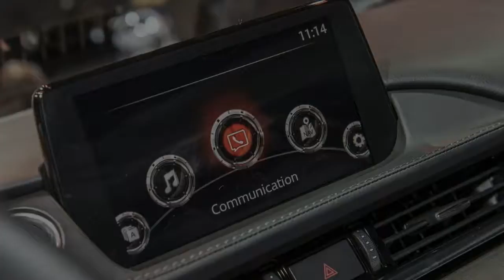2018 Mazda6 AWD, More evidence surfaces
A month ago, we discovered that Mazda was truly considering adding all-wheel drive to the Mazda6 line-up because of popularity. Presently, more proof has surfaced that an all-wheel-drive Mazda6 could be coming sooner than later. As first announced by Motor Trend, the National Highway Traffic Safety Administration site has postings for both the 2018 Mazda6 with the standard front-wheel-drive powertrain and a 2018 with all-wheel drive.

Tapping on the all-wheel-drive connect uncovers that it has precisely the same appraisals and highlights recorded as the front-wheel-drive show. The two pages additionally have connections to a similar specialized information sheets, which are all for the 2016 Mazda6. This is the situation with the 2017 model recorded on the NHTSA site, as well.